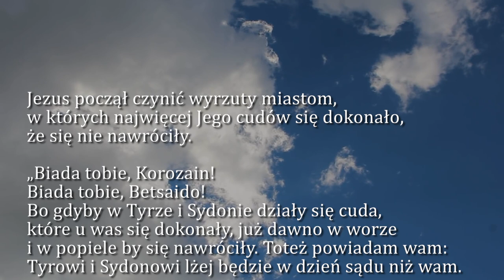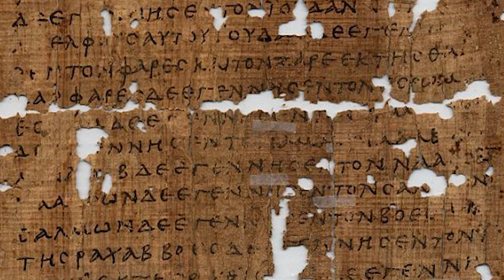Dobra Nowina na dziś | 12 lipca - św. Brunona Bonifacego z Kwerfurtu, biskupa i męczennika